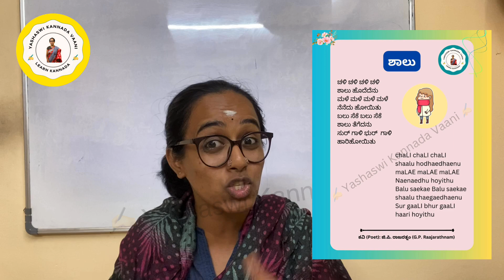Kannada rhymes for Non-Kannada speakers ಶಾಲು